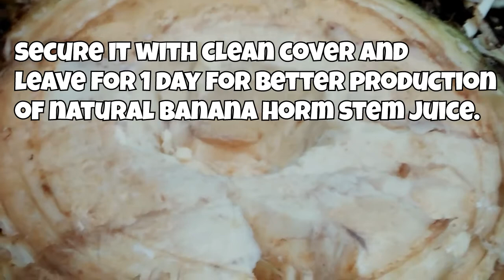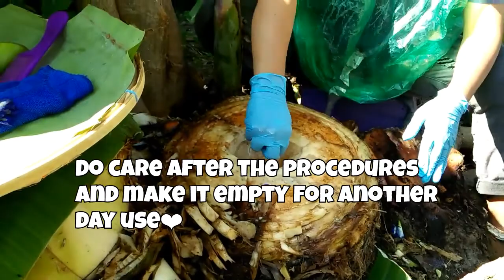EXTREMELY NATURAL HAIR GROWTH TREATMENT! (Banana corm stem extract)